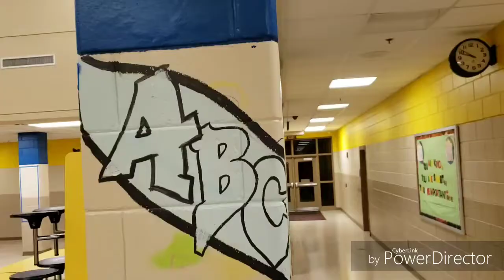ABC Mural (Graffiti Style) with Art the Artist...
ABC Graffiti Style ABC Mural:
Art the Artist Studios with NuBAG Augusta is making murals all around the city. Check out this series as we make more paintings for the kids!

"I'm a SuperHero Too!" Music by Art the Artist Studios and Speilburg Beatz (Instrumental version)